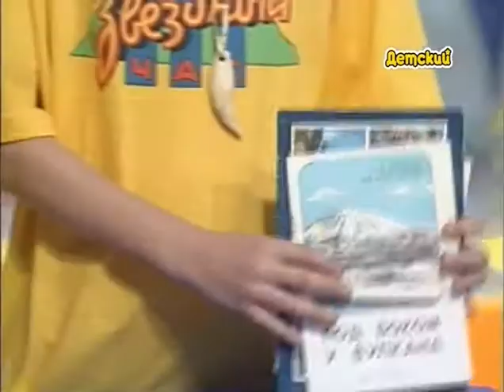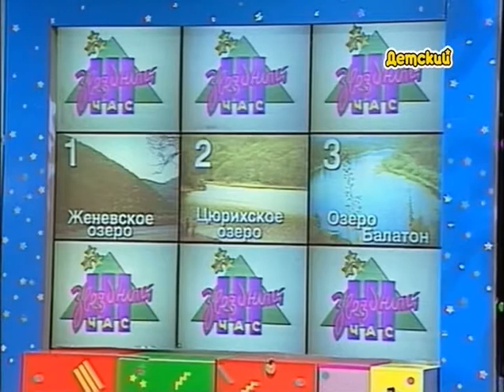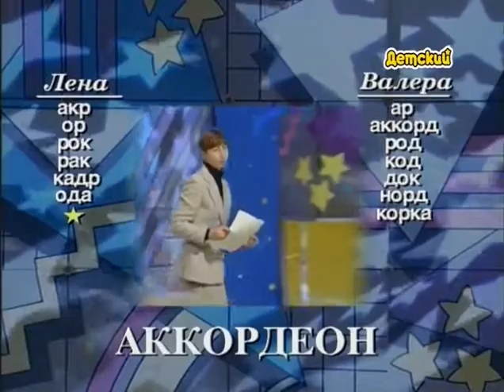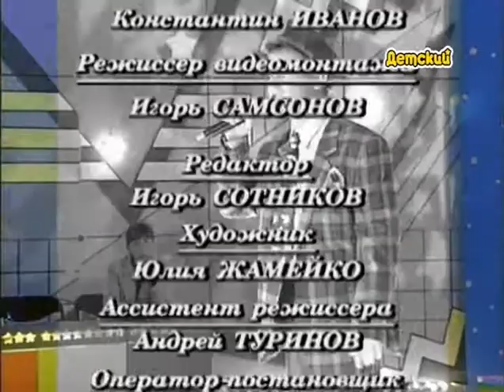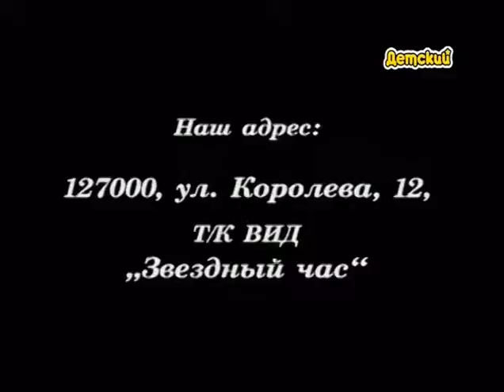Звездный Час Выпуск 99